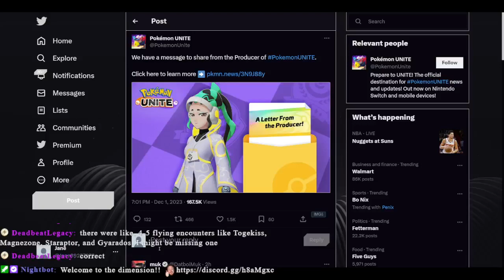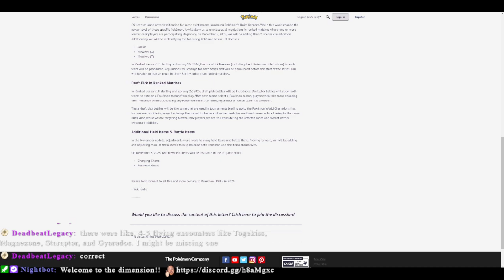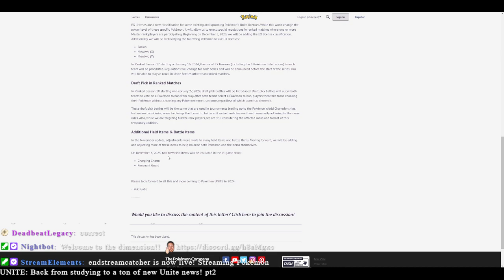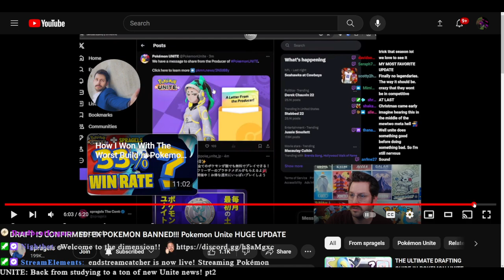RHL: Back from studying to a ton of new Unite news! pt2